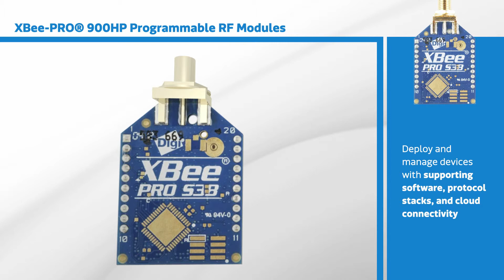New This Week at Mouser Electronics -- Xbee-PRO® 900HP Programmable RF Modules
For more new products, or to become a new product insider,